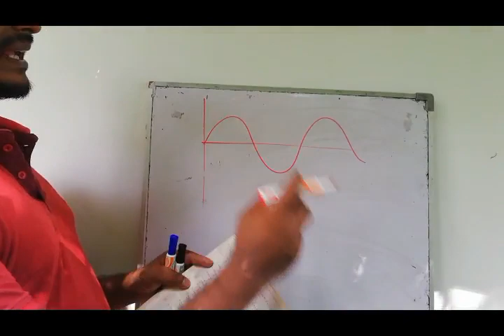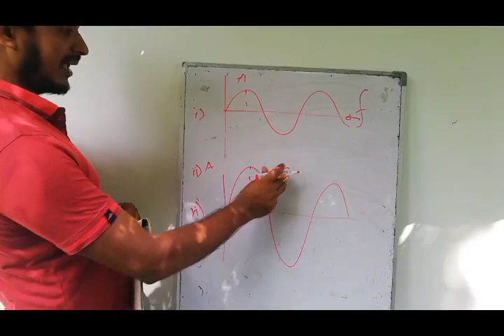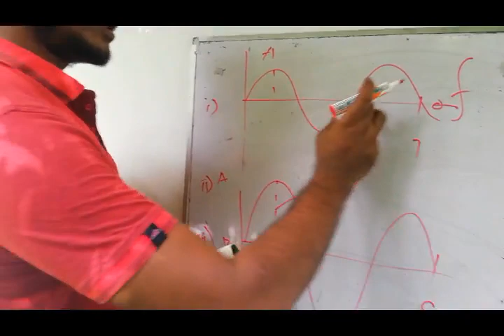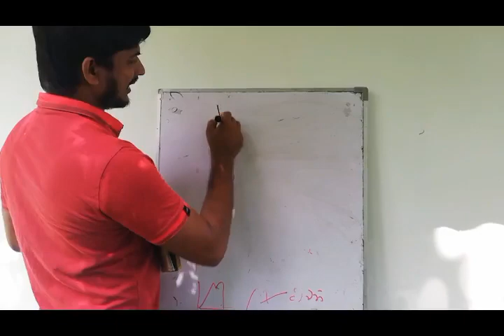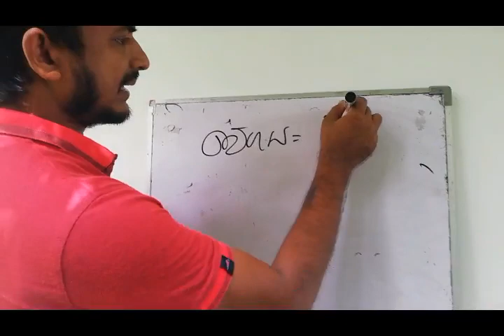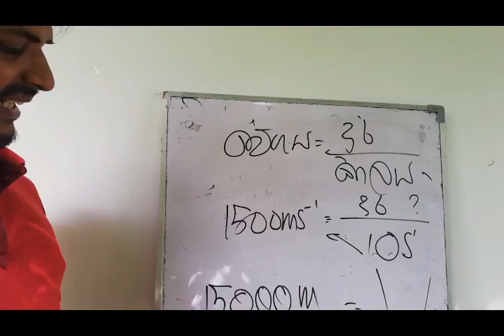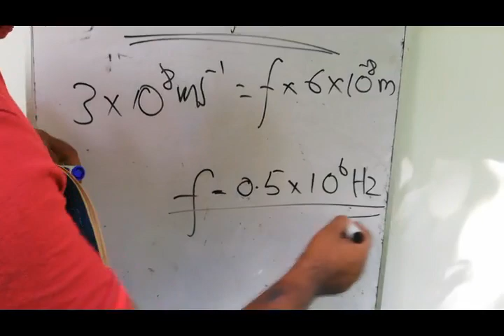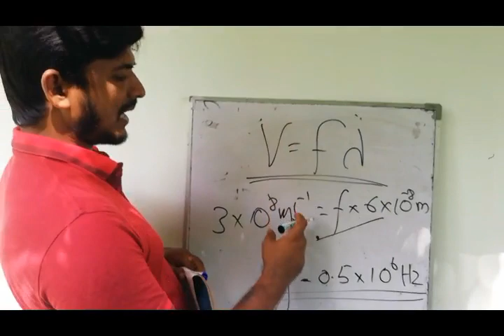Science විභාග ප්‍රශ්න කතා කරමු...